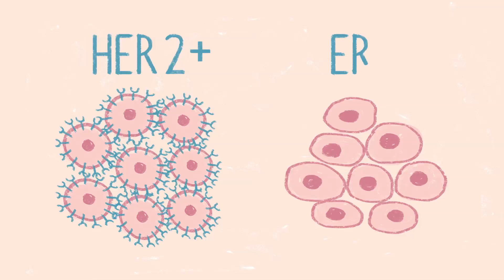An Overview of Breast Cancer Treatments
There are many different ways to treat breast cancer but they may not all be right for you. In this video, you’ll learn about the different types of treatments and how they may impact your body and your breast cancer.